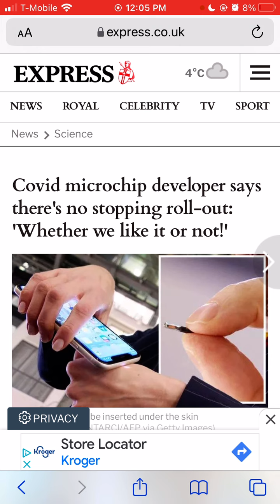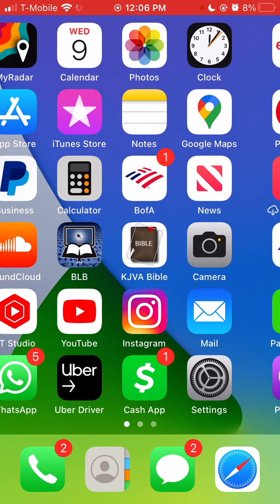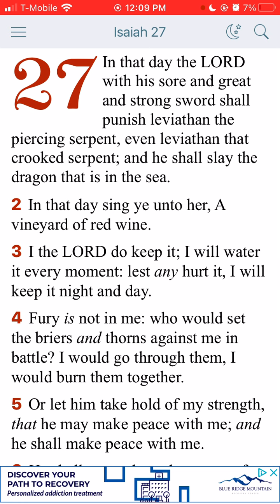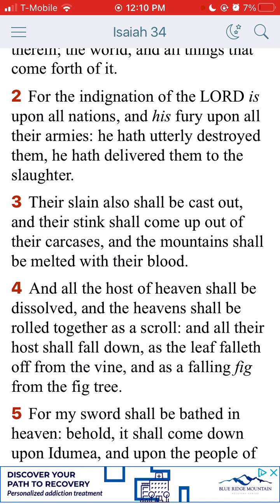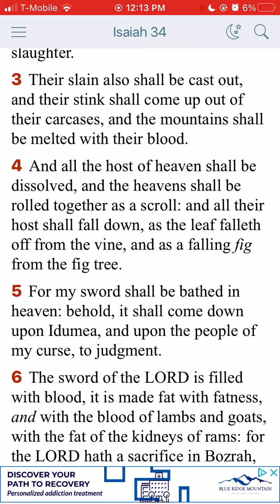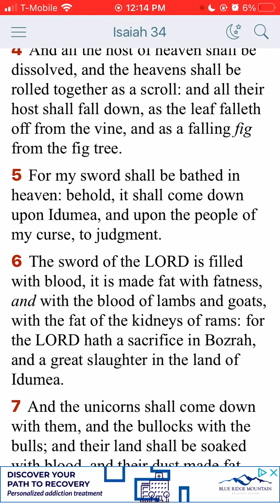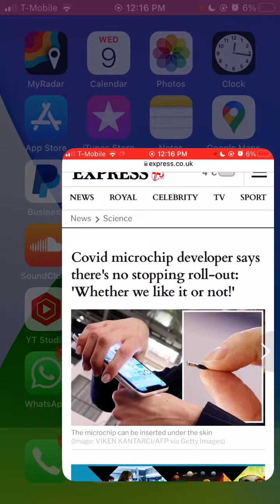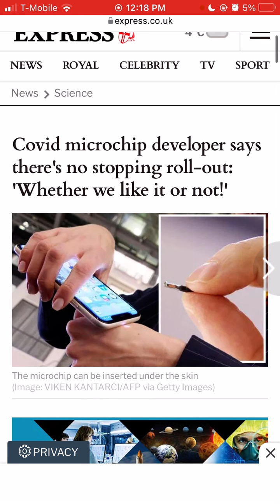THE MOTB ONE OF THE LAST MAJOR PROPHECIES